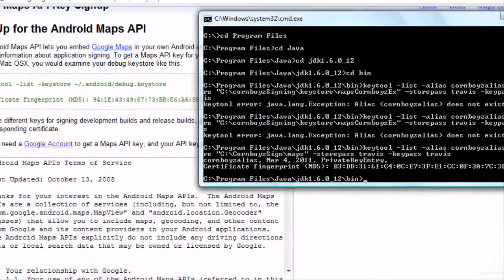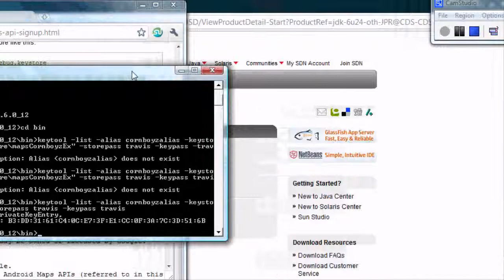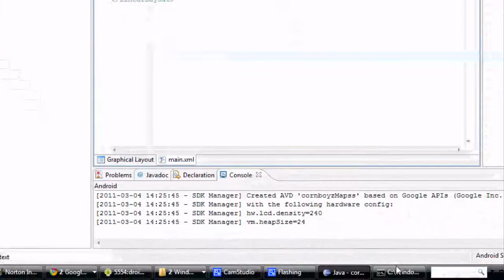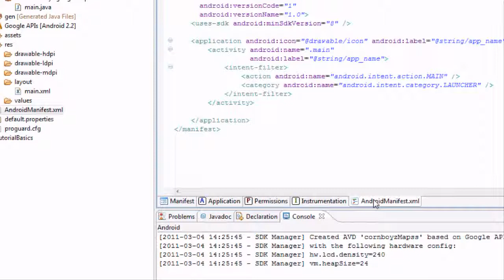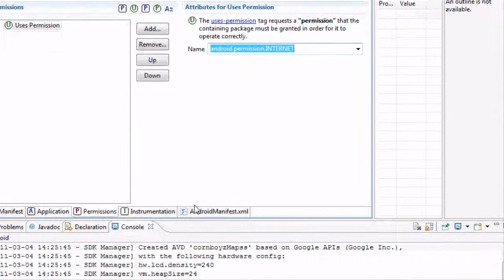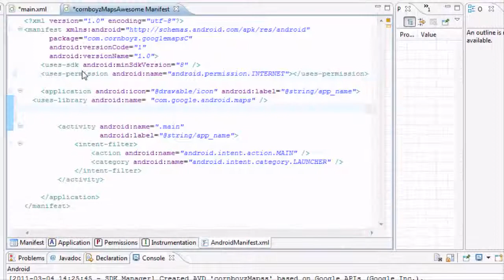Hướng dẫn lập trình Android - Bài 29: Finish setting up Google API with key code